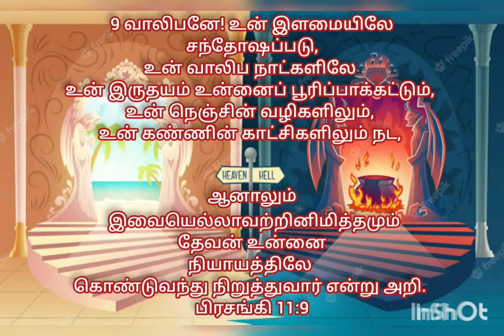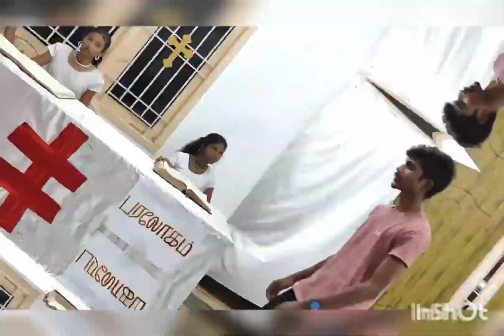ECCLESIA 2k23 short film runner-up CSI Christ Church varadharajapuram